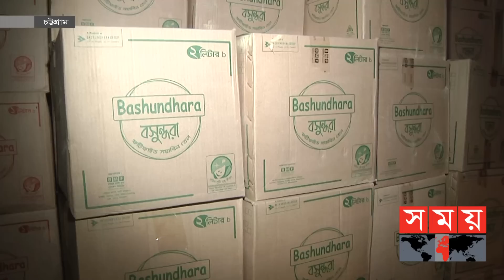বাজারে তেল না পেয়ে হতাশ সাধারণ মানুষ | Chattogram Oil Seized | Somoy TV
চট্টগ্রামের পাহাড়তলীতে একটি গুদাম থেকে ১৫ হাজার লিটার তেল জব্দ করেছে জাতীয় ভোক্তা অধিকার সংরক্ষণ অধিদপ্তর। দুপুরে অভিযান চালিয়ে কারসাজির অভিযোগে ডিলারকে এক লাখ ৭০ হাজার টাকা জরিমানা করা হয়। এদিকে, বাজারে তেল না পেয়ে হতাশ সাধারণ মানুষ।